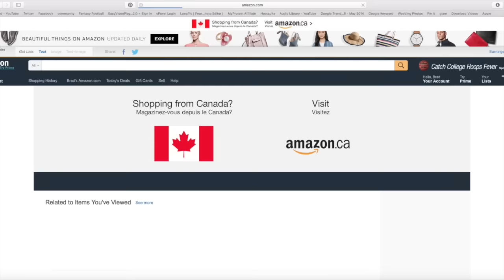Think And Live Lean Instagram Book Review Giveaway | LiveLeanTV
On today’s episode of Live Lean TV, I want to talk about our Think And Live Lean Instagram book review giveaway.

Timestamps:
00:00 Think And Live Lean Instagram Book Review Giveaway
00:15 How To Enter

For the last 2 years, I’ve been working on my new book, Think And Live Lean: 6 Steps To Unlock The Secret Mindset To Live Lean Forever!

It’s now finally on sale. That’s right, Think And Live Lean is now selling worldwide on Amazon in the following versions:
► Paperback book
► Kindle e-book
► Audiobook

As I mentioned on my Instagram account, I’m doing a Think And Live Lean Instagram book review giveaway.

Note: Bonus points if you also leave a book review on Amazon!

I want you to sign up to do a 5-10 sentence Instagram book review, with a cool photo of the book.

I’ll randomly select one person, from those who sign up, and will send them a signed proof copy of my Think And Live Lean book.

Here’s How To Join The Think And Live Lean Instagram Book Review Giveaway
1. Head on over to my personal Instagram account
2. Find this Instagram video.
3. In the comment section of that video, let me know if I can count on you to do an Instagram book review.
4. Bonus points if you also leave a book review on Amazon!

As always, I’m so thankful for your help.